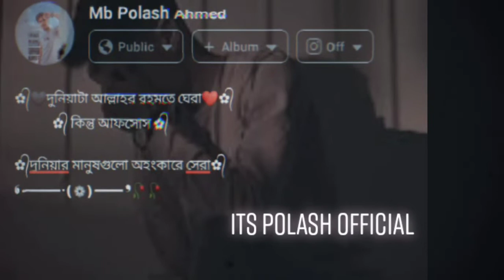কিন্তু আফসোস 🖤 দুনিয়ার মানুষগুলো অহংকারে সেরা 🤞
কিন্তু আফসোস 🖤 দুনিয়ার মানুষগুলো অহংকারে সেরা 🤞/Romantic status#itspolashofficial romnaticstatus #

Bengali WhatsApp status/Bengali sad song /sad status.

Keep Supporting

Keep Loving

Keep Sharing

30 second status video Best whatsapp status WhatsApp Status videos Latest Whatsapp Status video

Sad WhatsApp Status Love sad status.

Emotional whatsapp status Love status sad

WhatsApp status Sad Love sad whatsapp status

💞Heart Touching WhatsApp Status Sad WhatsApp Status